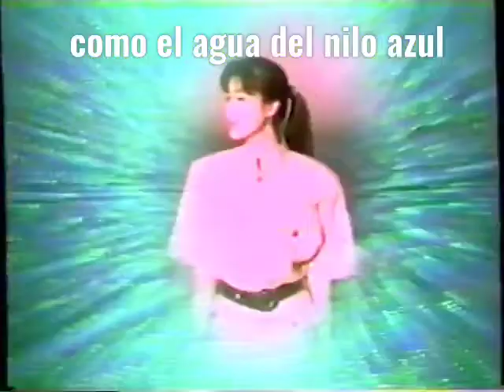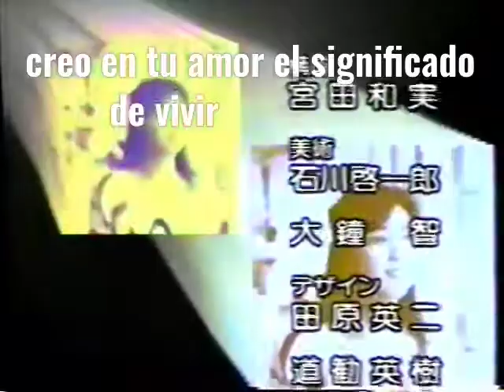momoko kikuchi- Nile in blue Rare Mv sub español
creditos a sunrespectivo dueño de la letra y creditos a japan , momoko y dueño de este video raro n.n